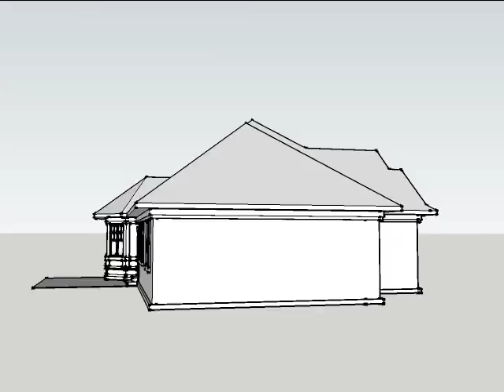Monster House Plans #7-1045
Monsterhouseplans.com offers over 26,000 high quality home plans. Customizations are available for all designs.